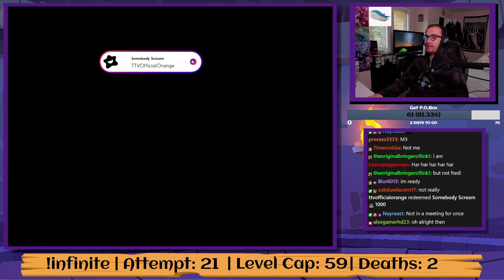😨FOLLOWERS CONTROL MY POKEMON!! 😨 Hardcore Pokémon Infinite Fusions Nuzlocke Challenge Run